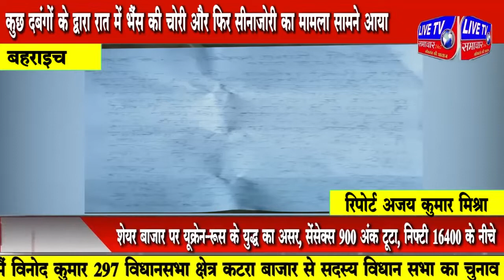बहराइच : कुछ दबंगों के द्वारा रात में भैंस की चोरी और फिर सीनाजोरी का मामला सामने आया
कुछ दबंगों के द्वारा रात में भैंस की चोरी और फिर सीनाजोरी का मामला सामने आया